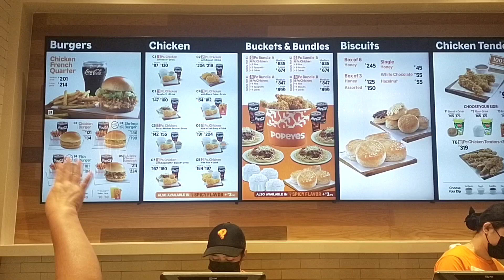FIRST TIME KO SA POPEYES/IBANG LEVEL ANG SARAP NG FRIED CHICKEN NILA/Riner Billones Vlog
POPEYES RESTAURANT

Musician: @iksonmusic